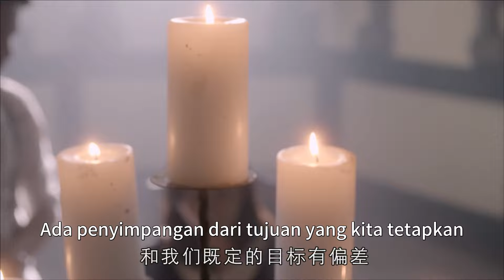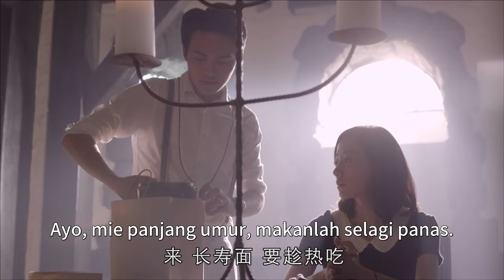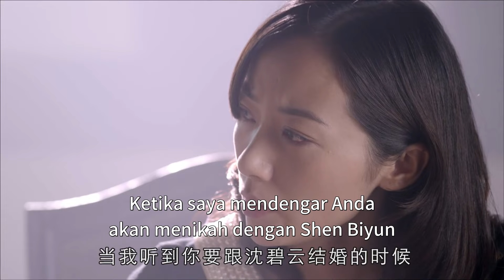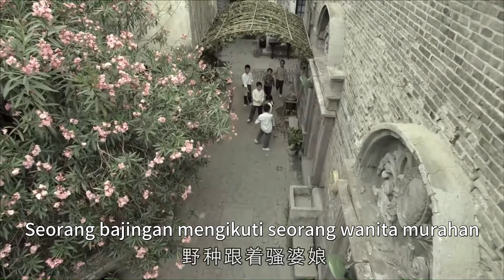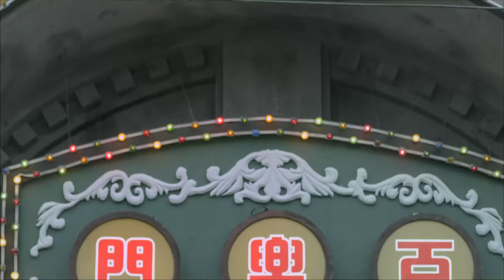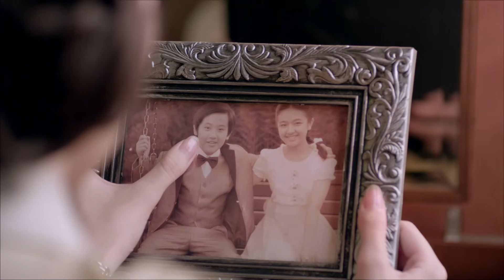Rumah Nona 2023 EP08 | Han Xue, Wen Qi, Mao Xiaotong | Drama Etika Emosional Tiongkok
"Rumah Nona" adalah drama misteri romantis yang menceritakan tentang kisah misteri di balik kejayaan Keluarga Shen, keluarga ternama di Waitan, Shanghai pada tahun 1930-an.